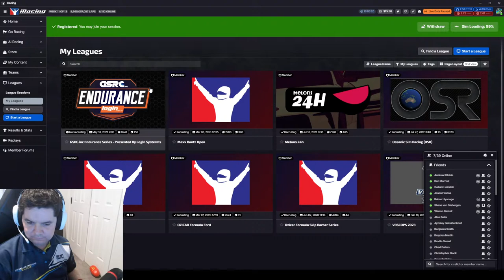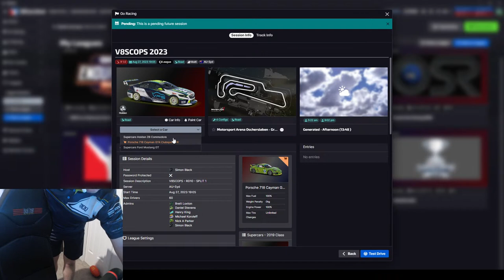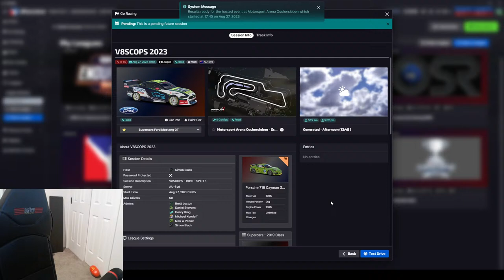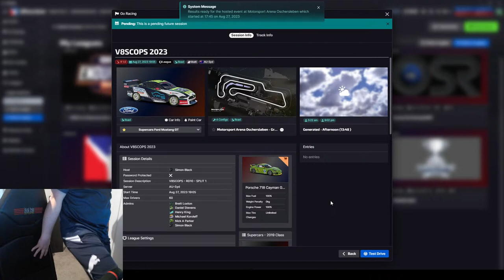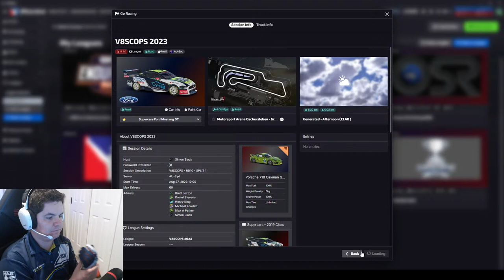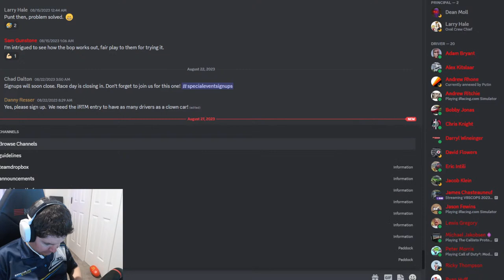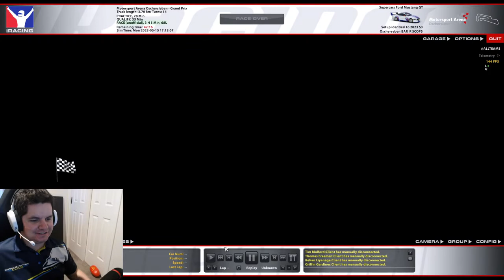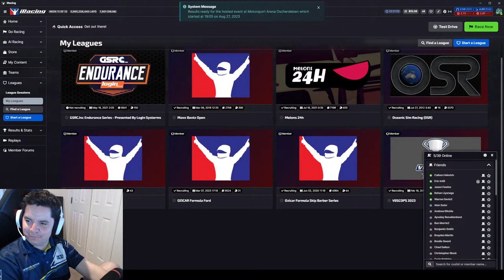V8SCOPS 2023 | Rd 10 Oscherleben (Split 1&2)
Banter Alliance Racing is supported by:
VFS Vehicle Finance Solutions
Burson Auto Parts
Frosty's Kitchen Food Truck
Ryco
dba - Disc Brakes Australia
One Sport Sportswear

Locked on Racing is supported by:
CD Simtography
247 Race Control